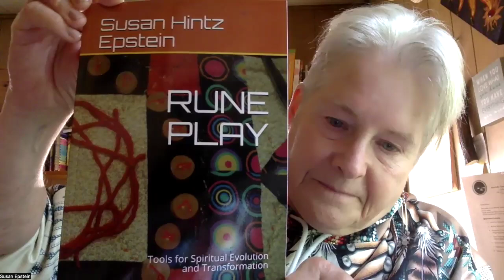Rune of the Day: Weekly Overview August 18 - 24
I am Susan of the North. The Rune of the Day offers you awareness of the flow of the day ahead.